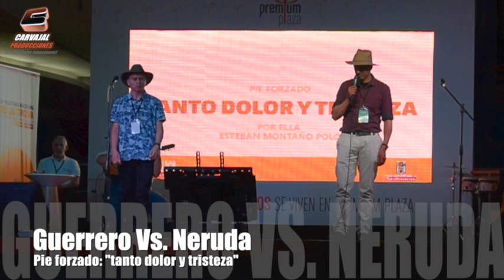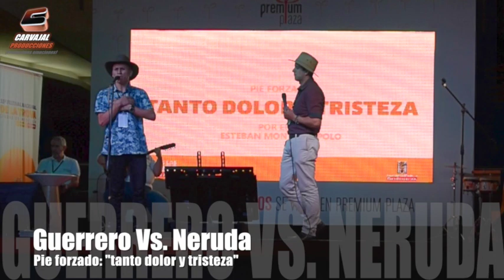Pie forzado: "tanto dolor y tristeza" - Guerrero Vs. Neruda - 2ª Ronda - FNTCDM 2019 - Premium Plaza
Festival Nacional de la Trova Ciudad de Medellín
Clasificatoria El Tesoro - Julio 20
Segunda ronda
Pie forzado: "tanto dolor y tristeza"

Rey: Cartucho
Virrey: Guacuco
Príncipe: Neruda
Cuarto: Mono Galeano

EC Producciones Trova
¡El Canal de la trova de Colombia para el mundo!